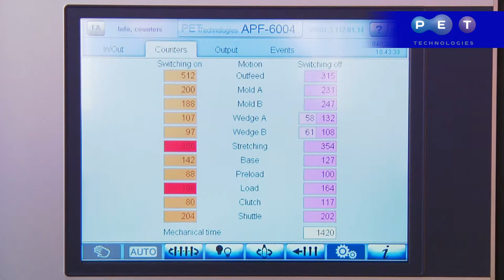Automatic blow molding machine APF-6004 for PET bottles 0.2-2.0l, 6000 bph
The innovative blow molder APF-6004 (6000 bph, 0.2-2.0l bottles) is widely used by mineral water and soft drinks, juices and vegetable oils, milk and dairy products, detergents producers to get high quality bottle at low cost. PET bottle has become a part and parcel of liquid products manufactures marketing strategy.  The demand for unique bottles with exclusive design and guaranteed output is increasing. To satisfy this need the blower has been equipped with
- unique patented mold closing system without analogs in the world permits to reduce time cycle for bottle formation and thus guarantee machine high speed performance.
- preform intensive heating system with IR reflector lamps rating 1000 and 2000W;
- 8 temperature regulation zones with option of independent deactivation to produce asymmetric packaging with original shape
- minimum changeover time for another mold;
- innovation air cooling system provides uniform temperature penetration  through the preform body
- servo drives implementation
- the machine is equipped with air recovery system with reuse of compressed air from high pressure system into low pressure line to save up to 25% on compressor equipment investments
- compact and space saving design
- easy integration in automatic filling line
- CE and HACCP approval